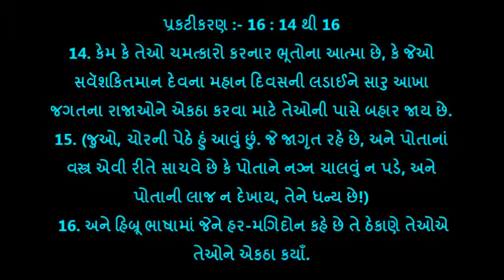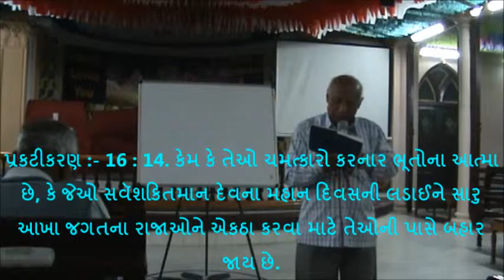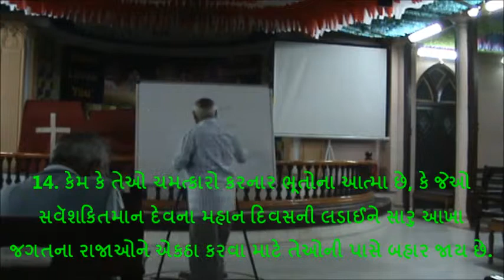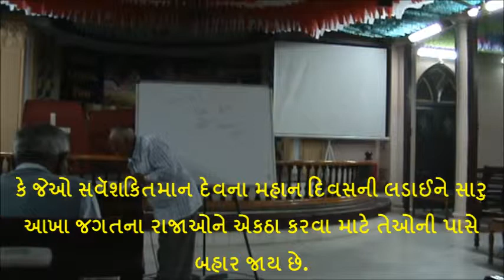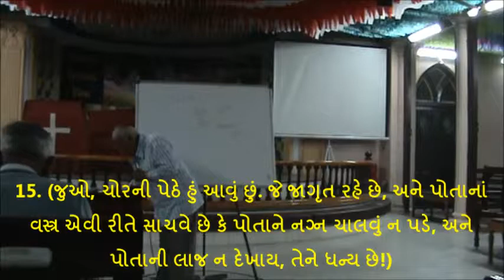“Revelation “પ્રકટીકરણ ની સમજુતી” પ્ર.= 16 : 14 to 16 Shantilal Parmar 02.02.2016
by Shantilal Parmar Saheb
“પ્રકટીકરણ ની સમજુતી”
Bible Study at Centenary Methodist  Church, Baroda.